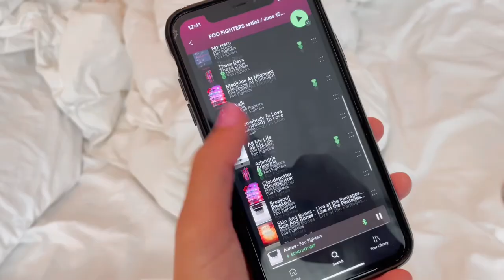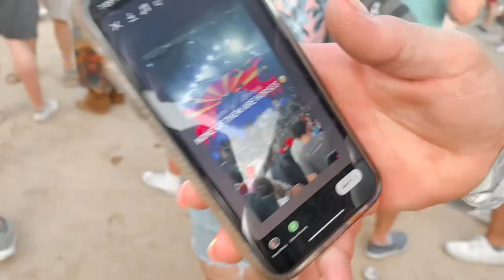warning: this is a lollapalooza day 4 vlog ♡ foo fighters night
omggg yessss our plan for the 4th day of lollapalooza was to get wasted and we did it! hahahah we enjoyed our backstage passes to the fullest, we saw band of horses live, we also were on stage for g herbo and missed elderbrook lmaaaao. it was dope to see modest mouse live and obviously, always a great time watching a foo fighters full concert. loved lollapalooza soooooooooooo much, cant wait for next year!

yooo! I'm Cami, born in Brazil but based in Los Angeles, California and exploring the coolest music festivals around! I looove sharing new music - that sometimes are like, 90s stuff lol -, talking about new albums, super cool outfits and recommend cool songs to people ♡ sometimes I do reacts, sometimes I talk to cool people in the music industry hehe ps: we love being random here, so if u are: u're very welcome :D